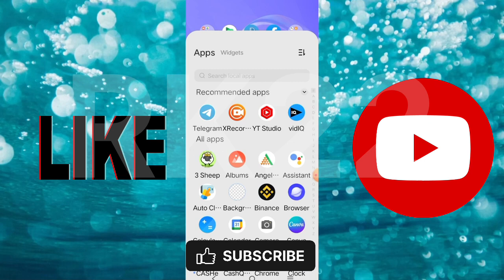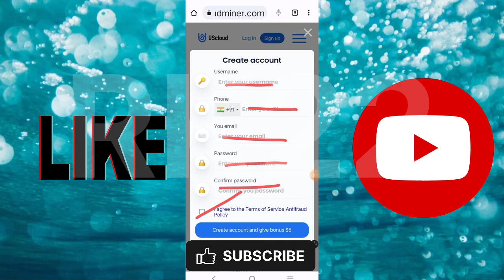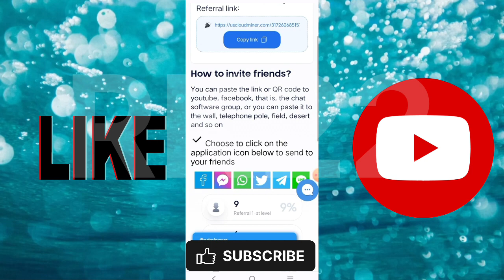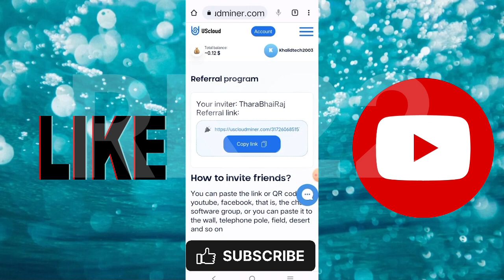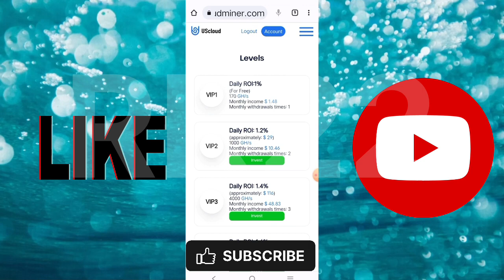USDT earning app real or fake • new USDT earning app crypto earning app